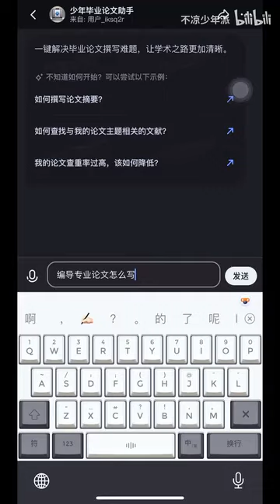这是不是你们的舍友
哈嘍，很高興見到你！
恭喜你發現了全網最高智商的組織！ ！
三個眼神裡充滿了大智慧的少年
喜歡我們的不要忘了關注哦